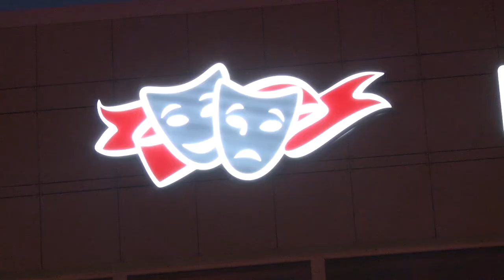Засветился по-новому Городской театр Анапы